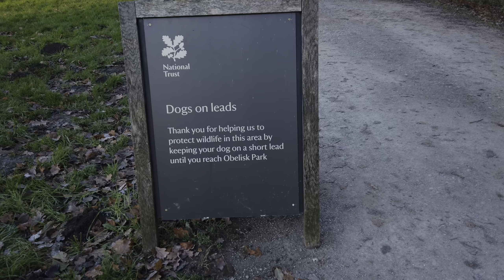A frosty walk with Ruby at Nostell Priory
It was a cold walk around Nostell Priory this week. Even in the afternoon the ground was still covered with frost. The video starts with Ruby having a bit of off lead walking for the time at Nostell. The lake was mostly ice covered with all the ducks having to find ice free water around the edge of the lake.